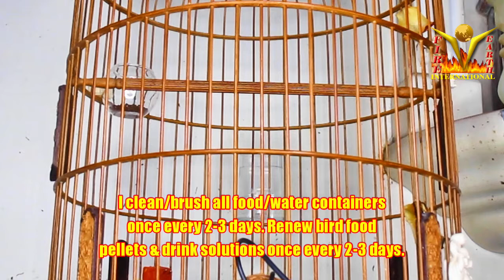Puteh Raja Slingshot his energy still in feather conditioning stage 23022021